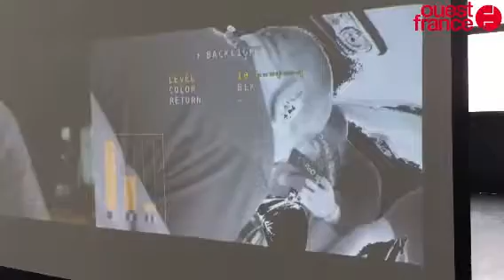Les pompiers de l'aéroport formés chez eux !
Pompiers aéroport simulation